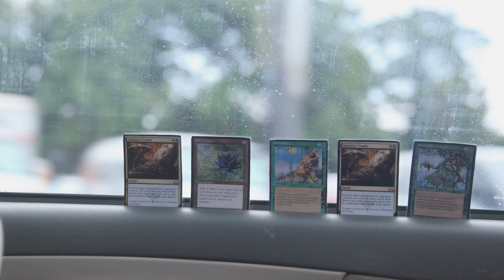Pushy Uber Drivers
Drivers always going out of their way for 5 stars

Starring:
Sarah Bell / Yvonne Anderson / Pete Steele

Written by Pete Steele
Directed by Dan Angelucci
Shot by Mike Gallagher